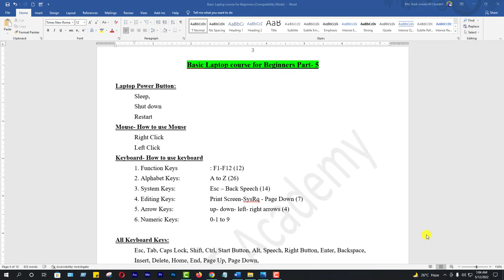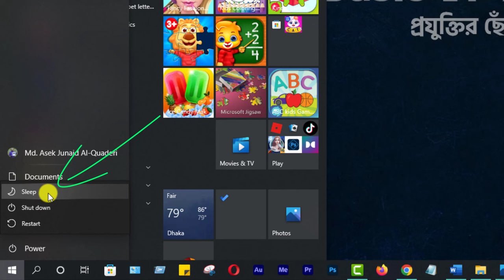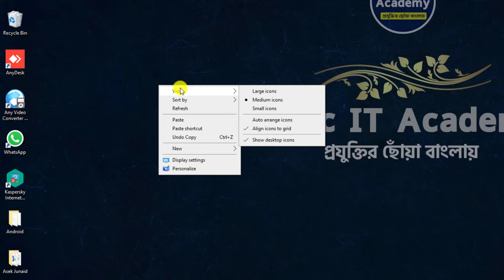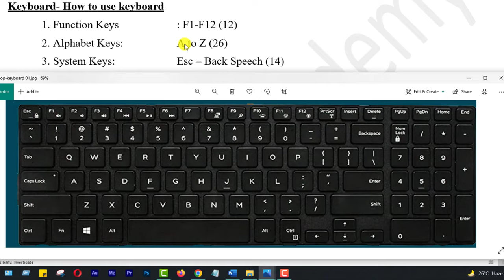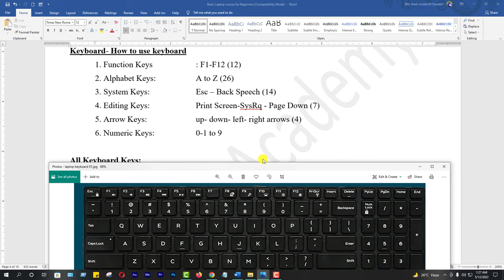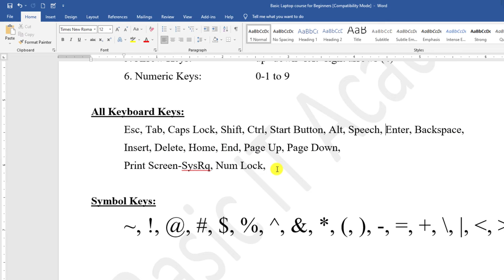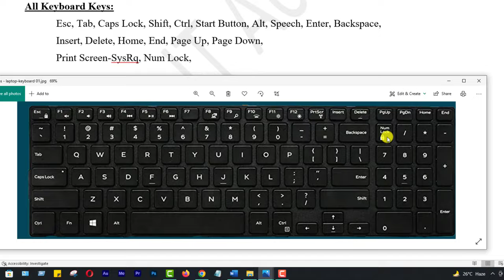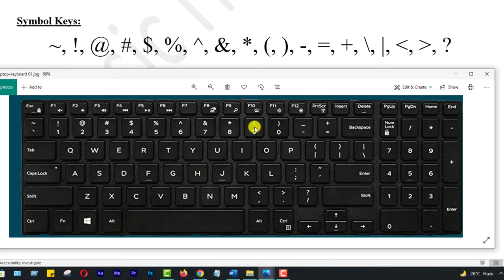Basic Laptop course for Beginners Bangla Tutorial 2022 | How to Use Laptop Full Course | Part- 5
আপনি কি নতুন ল্যাপটপ কিনেছেন? ল্যাপটপ শিখতে আগ্রহী? তাহলে এই ল্যাপটপ কোর্সটি আপনার জন্য। সম্পূর্ন বিনামূল্যে শুরু থেকে থেকে শেষ পর্যন্ত হাতে-কলমে ল্যাপটপের প্রত্যেকটি বিষয় দেখানো হয়েছে।
তাহলে এখনি শুরু করুণ ।
This video I will show Complete Laptop Training Windows 10, basic computer course in Bangla, computer traing in windows 10, Basic Laptop course for Beginners Bangla Tutorial 2022 | How to Use Laptop Full Course | Part- 5

Hi,
This channel contains only technological related
tutorials.
Most of the videos in Bengali language. Please